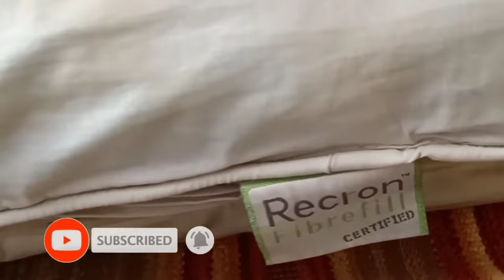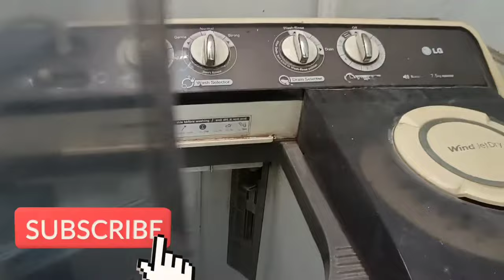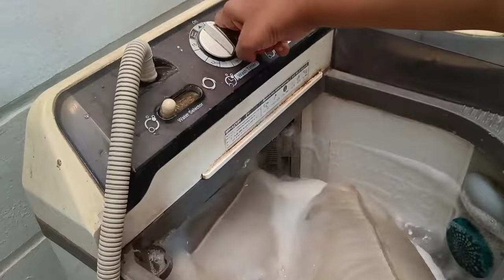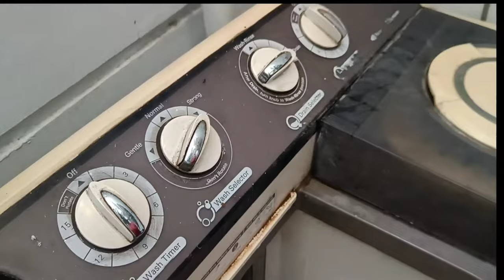गंदे पीले तकिया को नया जैसा चमकाने की ट्रिक How to wash Pillow at home, Pillow saaf karne ka tarika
How to wash pillows at home |How to clean bed pillows at home by useful tips and tricks for home.
Pillow cleaning tips, pillow saaf karne ka tarika ,how to wash pillow in washing machine, how to wash pillow by hand, how to wash pillows at home, how to wash pillows without washing machine,how to clean dirty pillow cases,how to clean pillows with baking soda, how to clean pillows that can't be washed , how to whiten pillows, how do i get old yellowed pillowcases white again,pillow saaf karne ka tarika, safed kapde par daag hatane ka tarika, how to wash white clothes, safed kapde kaise saaf kare, tips and tricks in hindi
 Hope you all will enjoy this video and loved my work..  .
If you have any suggestions or feedback regarding the video, please share
in  comment section , your response is valuable to me and always appreciated. Have a happy ,healthy and blessed day.

  You can share your recreation here..